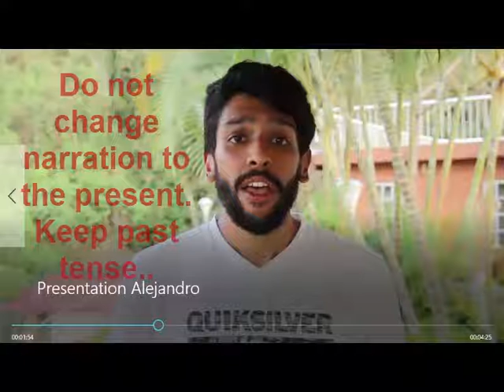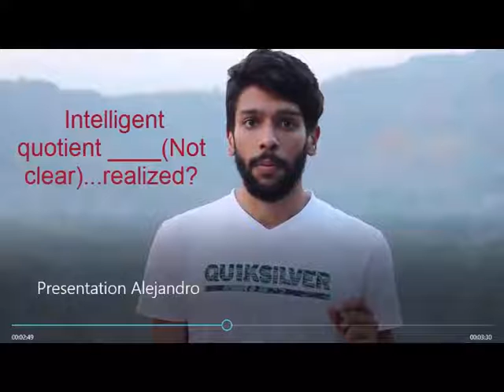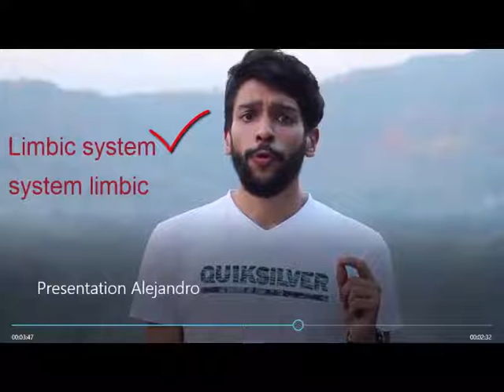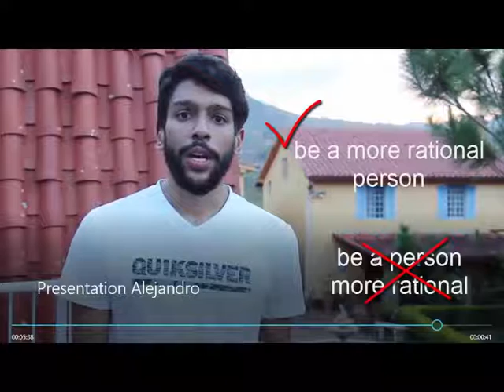Feedback Alejandro Pronunciation-Grammar